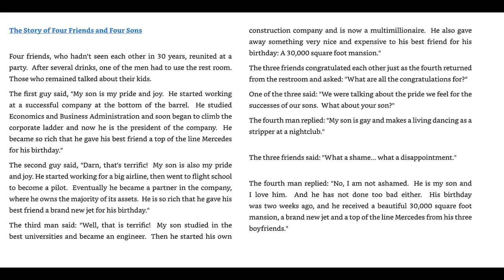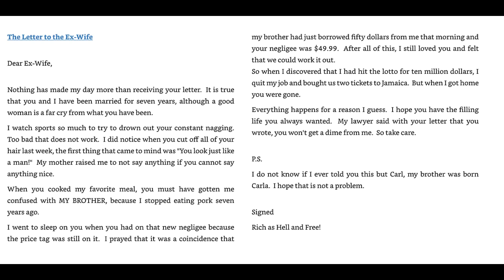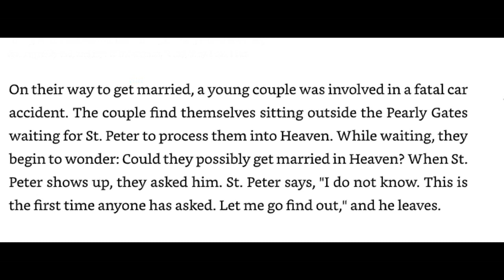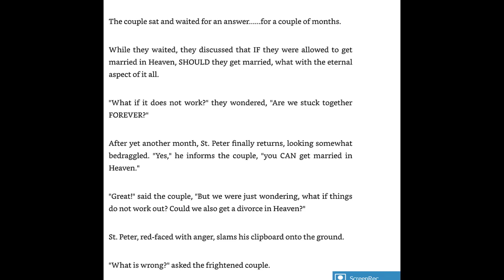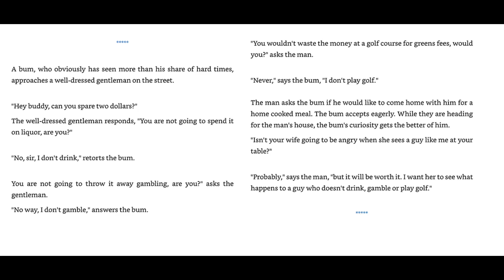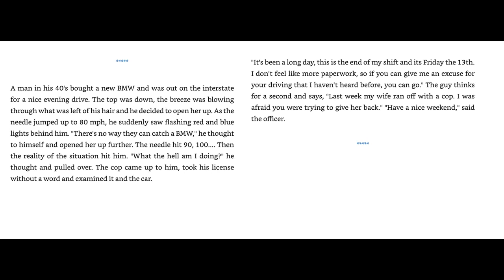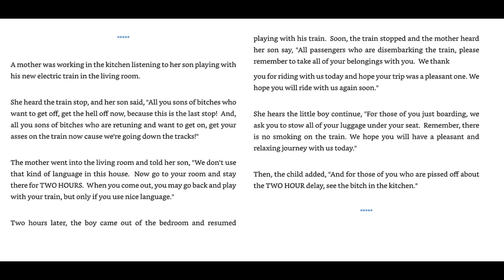Pipanory #244 Silly Stuff n Tings